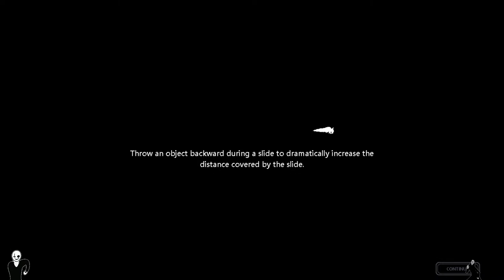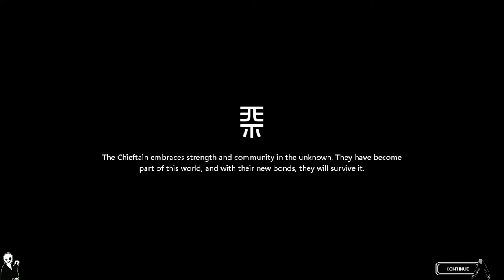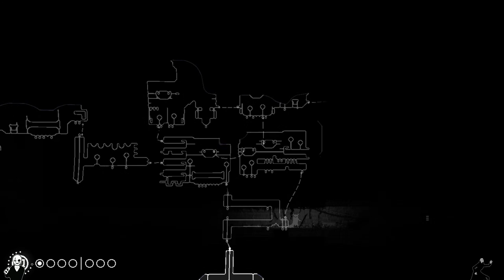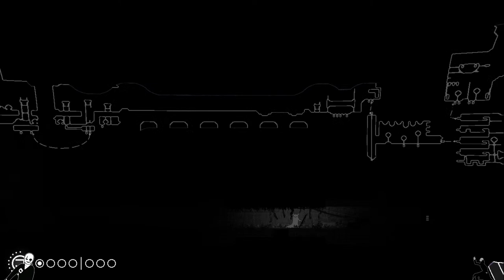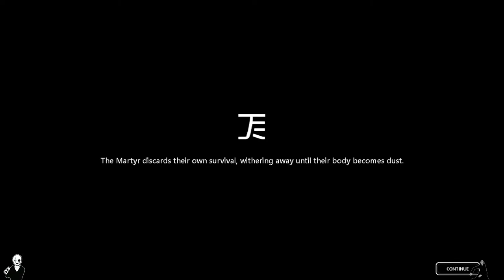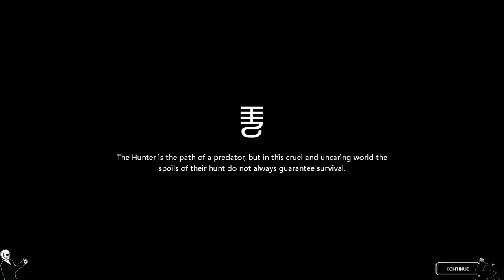Andrew plays Rain World blind: We're Making It Out of the Leech Pits with This One™ [Part 2]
The fear of death has yet to be instilled in me at a spiritual level. There remains much work to do.